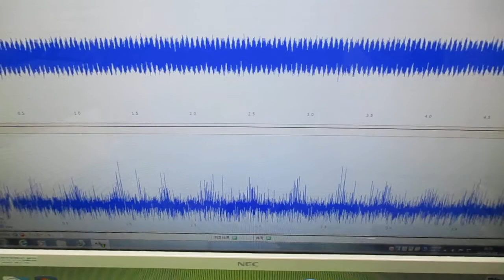オリジナル超音波実験 ultrasonic-labo